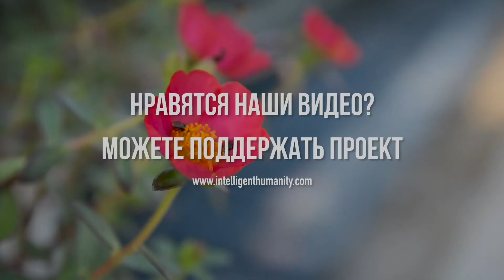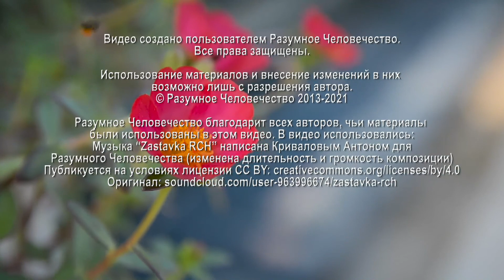Очищение Пространства Внутренним Огнем | Часть 1 | Внутреннее Cолнце - Огонь Вдохновения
О практической технике работы с образами и психической энергией, предназначенной для очищения определённого пространства, рассказывает Григорий, эзотерический психолог.
Лекции проходили на летнем семинаре Разумного человечества 2019 " Внутреннее солнце - огонь вдохновения".

Видео №2850